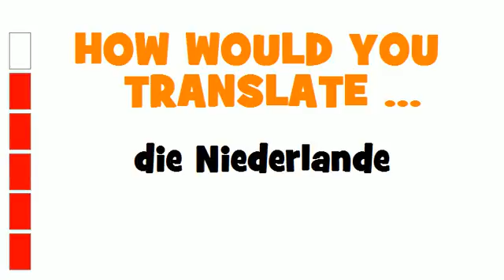GERMAN TRANSLATION QUIZ = die Niederlande